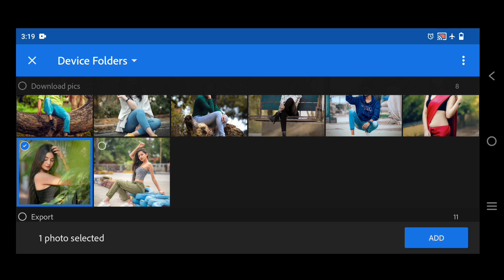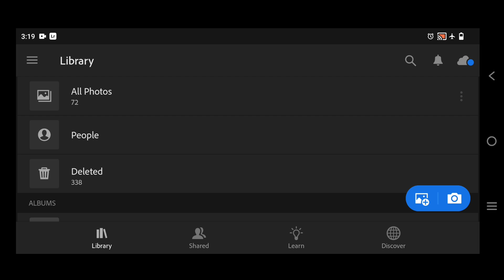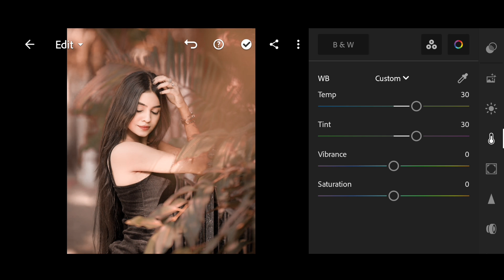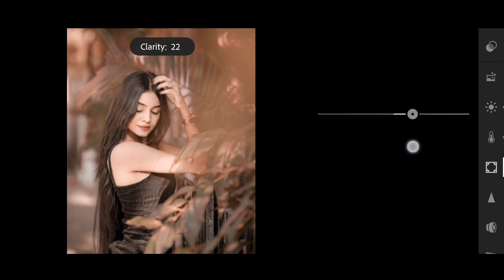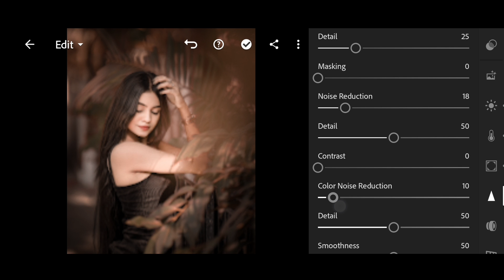Dark brown effect Lightroom photo editing//preset download free//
.OR.